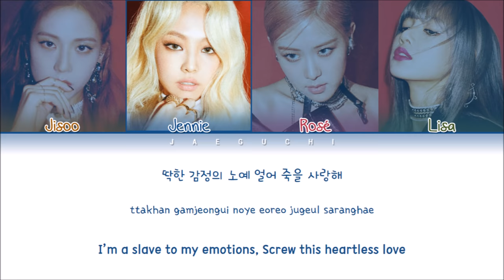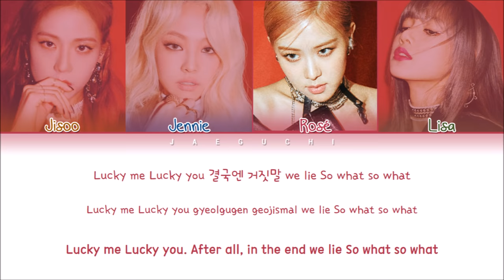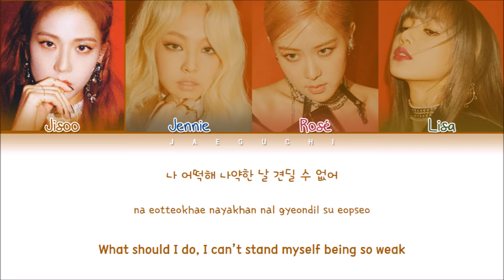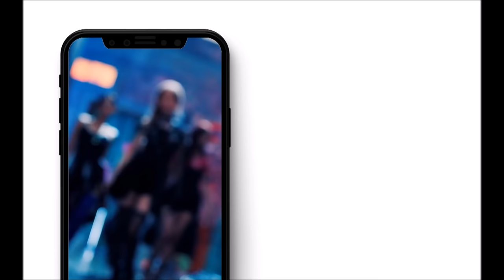BLACKPINK - Kill This Love (Color Coded Lyrics Eng/Rom/Han/가사)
ブラックピンク Kill this Love 日本語字幕
블랙핑크 Kill this love 가사